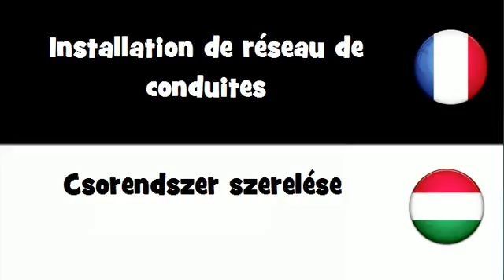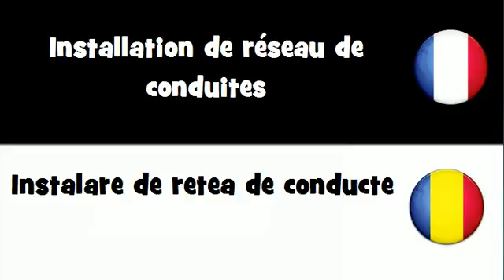Dites le en 20 langues # Installation de réseau de conduites